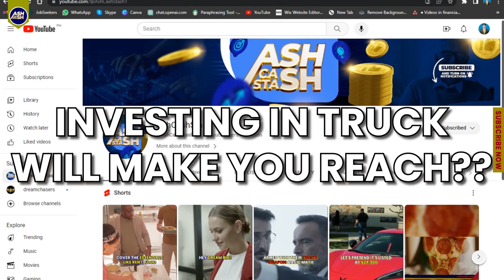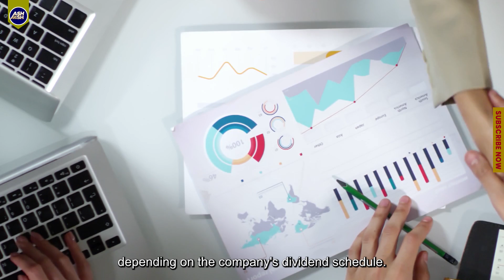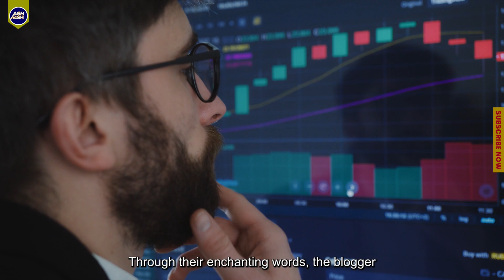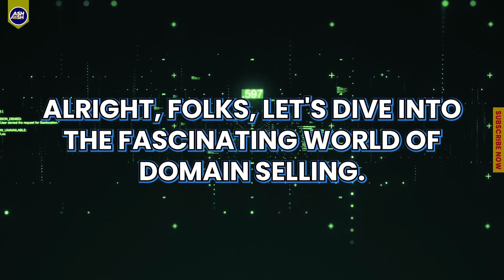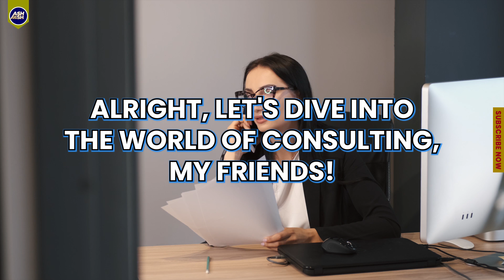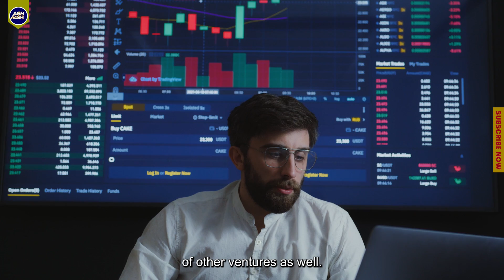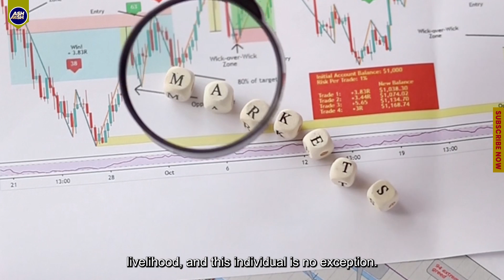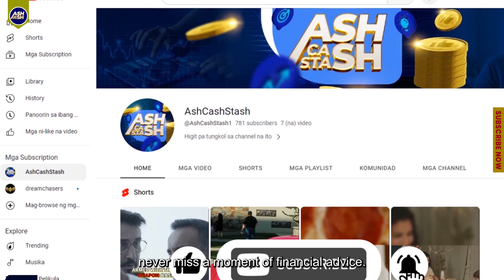Side Hustle! 12 Sources of income you can start!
Title: Side Hustle! 12 Sources of income you can start!

In this video, I share 12 side hustle ideas that you can start to earn extra income. These side hustles are perfect for people who are looking to make some extra money in their spare time.

The Side Hustles:

Freelance writing or editing. If you're good with words, you can start freelance writing or editing gigs. There are many websites where you can find freelance work, such as Upwork and Fiverr.
Tutoring. If you're a good student or have a specialized skill, you can start tutoring people in your spare time. You can tutor students in person, online, or even over the phone.
Pet sitting or dog walking. If you love animals, you can start pet sitting or dog walking services. This is a great way to get some exercise and fresh air, and it can also be very rewarding.
Delivering food or groceries. If you have a car, you can start delivering food or groceries for a company like Uber Eats or Instacart. This is a great way to make some extra money on the weekends or evenings.
Renting out your spare room. If you have a spare room in your house, you can rent it out on Airbnb or another similar website. This is a great way to make some extra money and meet new people.
Starting a blog or YouTube channel. If you have a passion for something, you can start a blog or YouTube channel about it. This can be a great way to share your knowledge and connect with others who share your interests.
Selling crafts or handmade goods. If you're crafty, you can start selling your crafts or handmade goods online or at local craft fairs. This is a great way to make some extra money and express your creativity.
Become an online instructor. If you have expertise in a particular subject, you can start teaching online courses. This is a great way to share your knowledge with others and make some extra money.
Take surveys or participate in clinical trials. There are many websites that will pay you to take surveys or participate in clinical trials. This is a great way to make some extra money in your spare time.
Become a virtual assistant. If you're organized and have good communication skills, you can become a virtual assistant. This is a great way to work from home and make some extra money.
Investing in stocks or cryptocurrency. If you're willing to take some risks, you can invest in stocks or cryptocurrency. This can be a great way to make some extra money, but it's important to do your research before you start investing.
Starting a side hustle business. If you have a great idea for a business, you can start a side hustle business. This is a great way to make some extra money and pursue your entrepreneurial dreams.
These are just a few of the many side hustle ideas that are available. The best side hustle for you will depend on your skills, interests, and time availability. So what are you waiting for? Start exploring your options and find a side hustle that's right for you!

I hope this video description helps you get started on your journey to financial freedom. money passiveincome retirement retirementincome @AI_HustleUp​